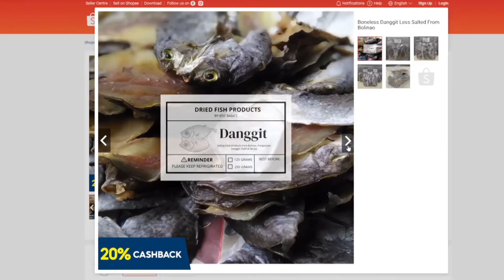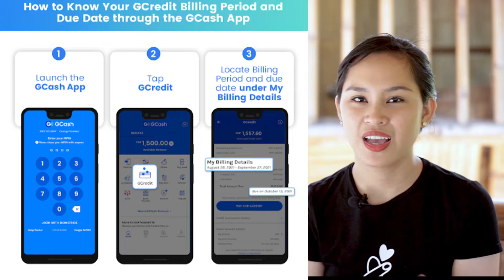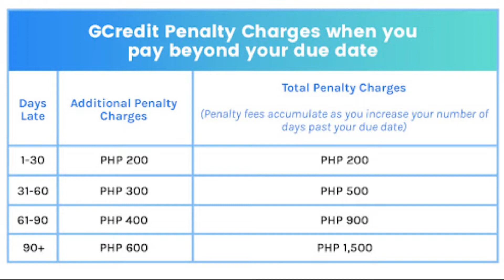Paano Umutang sa Gcredit | 2022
Usapang utang tayo ulit guys LOL. sharing another way to utang thru gcash alam na malapit na ang 'ber' months and we are preparing for some gastos again. HOW? Please watch the whole video for more info.

00:00 intro
00:38 what is Gcredit
00:51 what is Gscore
02:03 Shopee Surprise
03:21 My experience with gcredit sa grocery
03:28 how to use gcredit
05:08 How to pay you Gcredit
05:30 How to know your billing cycle
06:12 penalty for past due
07:15 Pros & Cons of Gcredit

Track: 4URA, Jade Key & BrillLion - Beautify (feat. KNVWN)